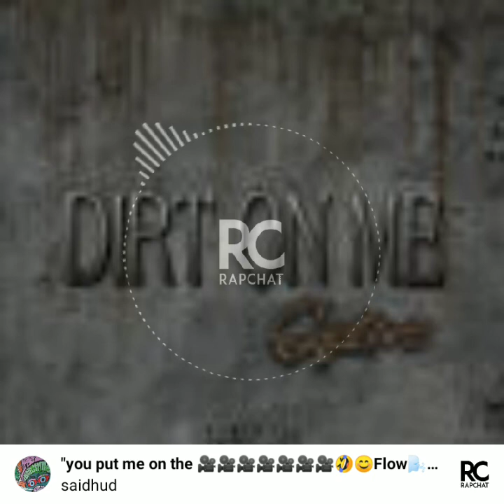put me on the canvas🎥🎥🎥🎥🎥🎥🎥🌬️flow🕊️🕊️🕊️🕊️🕊️🕊️🕊️